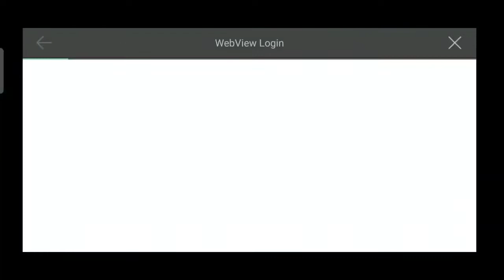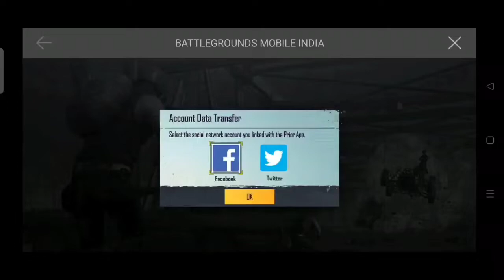BATTILEGROUND 🇮🇳INDIA 🎮 FIRST LOOK 👀| GAME PLAY| PHYSCO GAMINGYT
Credit. = BRUTUS GAMING